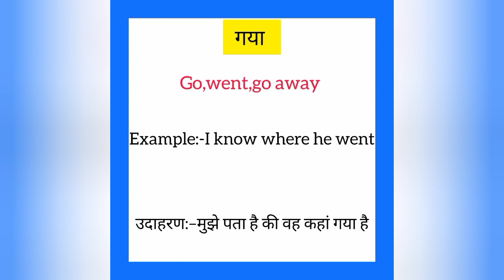Gaya ko english mein kya kahate hain | गया को इंग्लिश में क्या कहते है | Go meaning in hindi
Gaya ko English me kya kahate hain
Gaya को इंग्लिश में क्या कहते है

गया को इंग्लिश में go कहते हैं
Gaya ko English mein go kahate hain